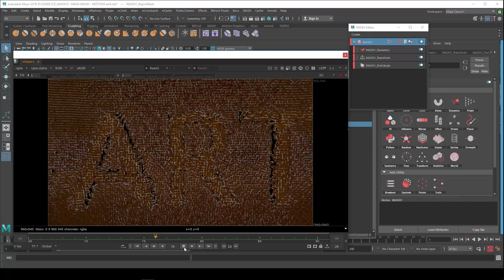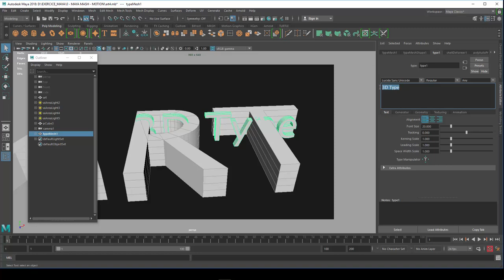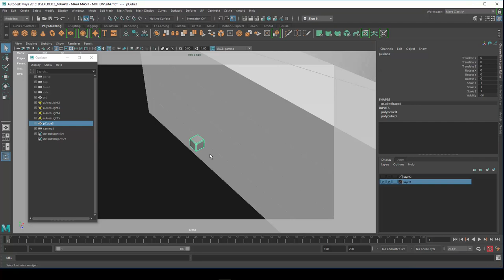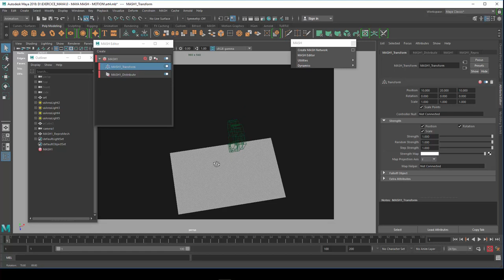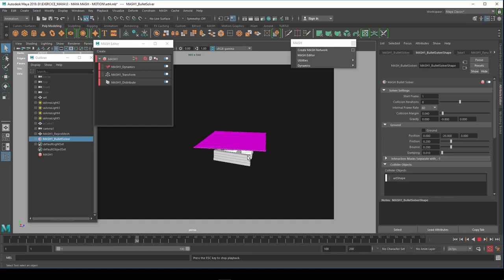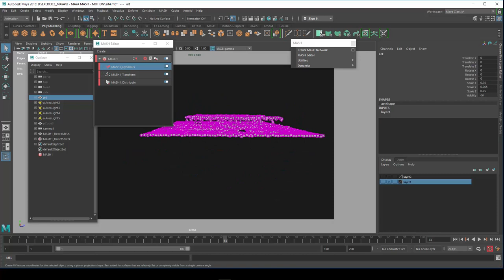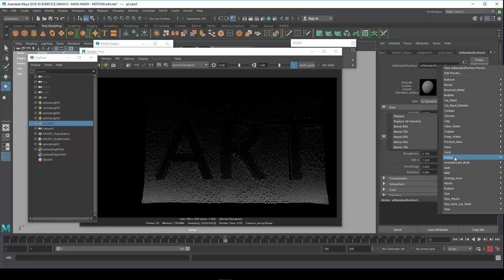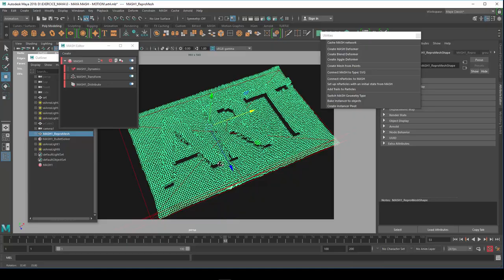Tuto du Jeudi : Maya 2018 - Mash dynamics - Motion design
Travaillons avec Maya 2018 et le module Mash. Le visuel : des milliers de cubes lancés sur le mot "ART" qui apparaît avec les cubes qui sont dessus, et faire disparaître progressivement les autres cubes. Nous allons voir la réalisation du rendu 3D, du lighting et du shader de ce visuel en motion design !